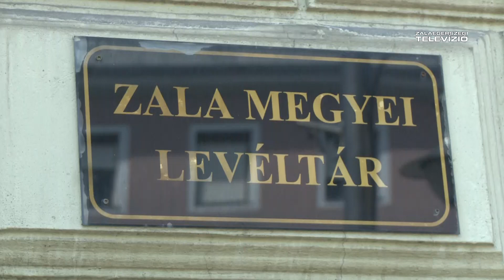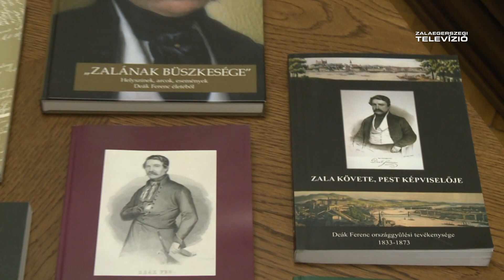Magyar Nemzeti Levéltár Zala Vármegyei Levéltára - Pro Urbe 2018